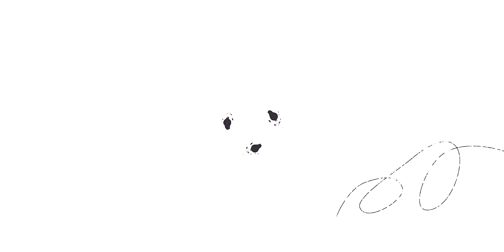Ortho Care Slipper for men's Review | Tamil | Medifeet | Happywalk | Footwear review | sleky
Hi, friends In this video we have shared Medifeet ML 1101 Mens Soft Slipper with Cushion Support products details from the brand Medifeet. Which will help us to reduce our foot pain. If you found this content is helpful support us. Thank you🙏

         HappyWalk.in web portal will provide a piece of knowledge to the customers about the foot problems and sell the relevant products. Also Happy walk will provide a digital consultation with certified orthopedic and podiatrist doctors which helps the customers to get more clarification on their problems. With all these services Happy Walk can provide a very specific solution for all kinds of foot-related problems. To achieve this Happy Walk is going to tie up with brands that manufacture ortho and diabetic footwear products and orthopedic, and podiatrist doctors.

The feet are the foundation of our bodies, and they're crucial to every movement of a person. If your foot hurts, it's affecting your entire life. We help you enjoy every step, and every walk, by preventing foot pain or by providing foot pain relief for any foot condition.

We sell footwear, insoles and orthotics for your foot pain. For every single type of foot pain we have collections of footwear at very affordable prices. If you find difficulty in finding out your foot problem, don't worry, we provide online doctor consultation, so anyone can easily find their actual foot problem anywhere.

Protect your feet with our wide range of orthopedic footwear; diabetic shoes, slippers, and ortho-footwear accessories, or footcare products